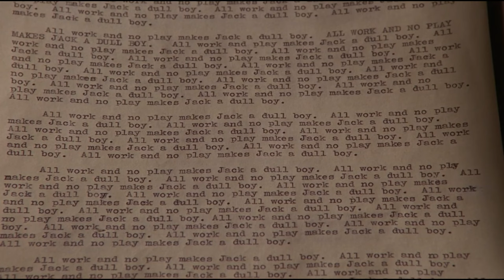Mixtape 194 - Ambient Music for Writing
A 194-minute atmospheric journey that drifts and shifts through time, taking you from cold barren wastelands to the warmth of a cozy lodge on a long winter's night. Experience a spectrum of emotions, from darkness to light, challenging your musical taste and opening you to undiscovered worlds. Deep, lush hybrids of electronic, ambient, folk, and classical genres will stimulate the darkest corners of your imagination, inspiring your magnum opus.

0:00      Introduction
0:10      Oöphoi & Ran Kirlian - Breath
10:29    Michael Stearns - Spirit Realm
15:30    Tim Hecker - Borderlands
20:17    Max Richter - Sarajevo
24:20    Michael Stearns - On The Sea
27:26    All India Radio - Strange Days
32:55    White Rainbow - 5:35 am July 6th 2004
40:55    Porn Sword Tobacco - Folkhemmet
42:38    Thurnin - The Voyage
48:21    Manhunter Original Soundtrack - Seiun
56:18    Max Richter - The Twins (Prague)
58:16    Analog Sweden - The Street Artist
1:02:19 Tim Hecker - Blood Rainbow
1:06:23 Vir Unis - The Winter Ghost
1:20:58 Michael Stearns - Sumetaw
1:23:31 Aphex Twin - I
1:24:46 Gimmik - B2 ohneRaum
1:27:50 Gimmik - l'appel des Cours
1:31:04 Thurnin - Vagrants
1:38:41 Porn Sword Tobacco - Carl Zeiss driving to work
1:41:30 Thomas Koner - Permafrost
1:51:31 Tim Hecker - Where Shadows Make Shadows
2:00:10 Porn Sword Tobacco - Detta ar karleken som dansar
2:04:27 Rafael Anton Irisarri - Displacement
2:08:34 All India Radio - Narita Morning
2:12:45 Thomas Koner - ... (Untitled)
2:15:57 Oöphoi - Seasons Tide
2:19:57 Jonny Greenwood - Prospector Arrives
2:24:33 Porn Sword Tobacco - Vingar Av Svärd
2:26:34 Porn Sword Tobacco - Hierarkisk Symmetri Och Romantik
2:27:24 Max Richter - Last Days
2:31:40 Max Richter - Path 19 (yet frailest)
2:39:29 Jeremy Soule - Over the Silverpeaks
2:41:42 John Barry - Try
2:45:08 Porn Sword Tobacco - Cubical Fever
2:48:43 White Rainbow - One Minute Movie
2:49:55 Oöphoi & Ran Kirlian - Transmigration
3:01:26 Porn Sword Tobacco - Thank you!
3:03:09 Gimmik - A3 ichBinDu
3:06:02 Casino Versus Japan - Durusey
3:11:25 Simon Stålenhag - Neptune Limestone Quarry

... Memory is the seamstress, and a capricious one at that
Memory runs a needle, in and out, up and down, hither and thither
We know not what comes next, or what follows after
Thus the most ordinary movement in the world
Such as sitting down at a table, pulling the inks down towards one
May agitate a thousand odd disconnected fragments, now bright, now dim
Hanging and bobbing, dipping and flaunting ... - Virginia Wolfe